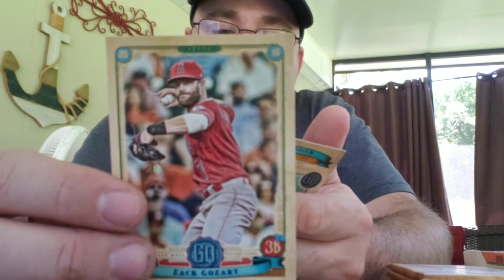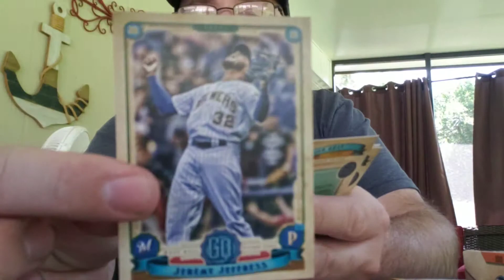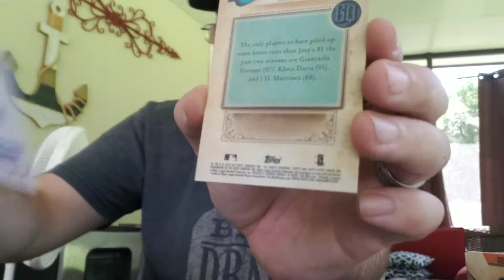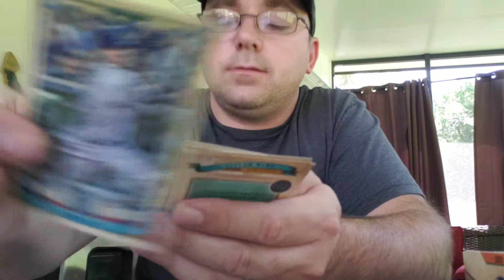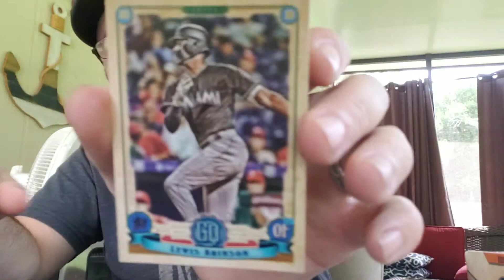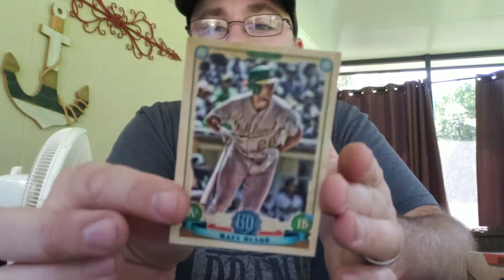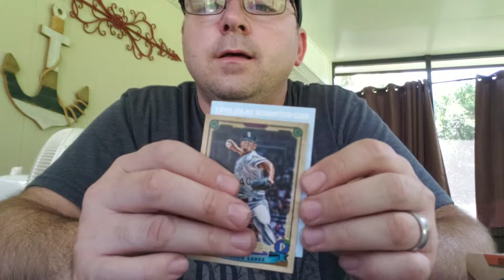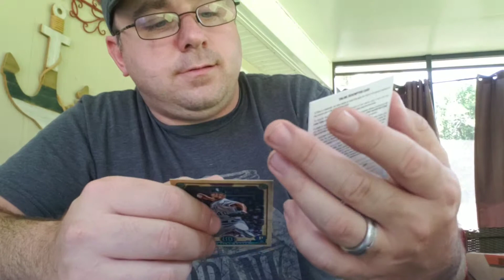Gypsy queen 2019 break #2..... auto hit